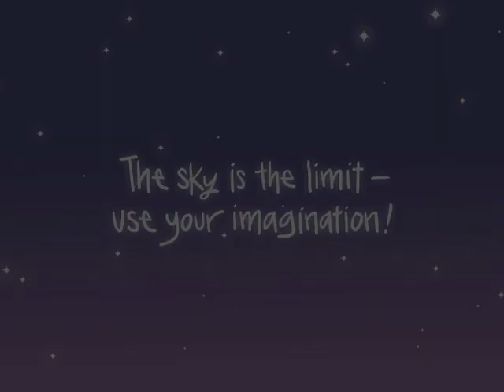Journey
The four spots are featured during the children's programming block as well as between music and cooking programs on WGBH-TV. Featuring animated versions of Ernie and his children, the spots offer whimsical and fun messages that encourage spending time with friends, reading, and expressing oneself artistically.